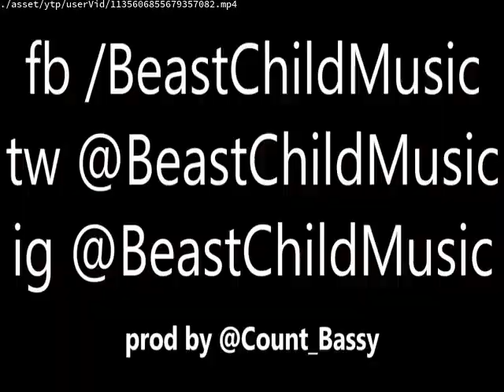GREECE YTP:oh my